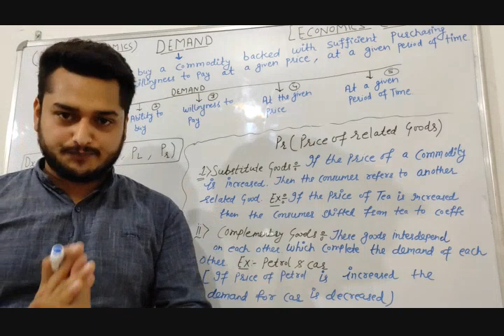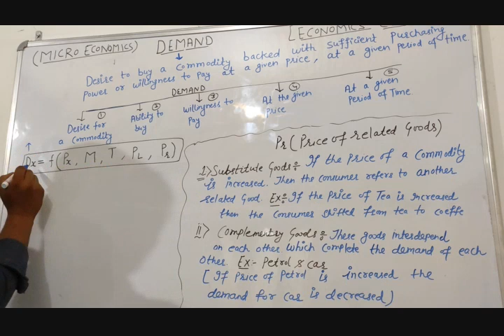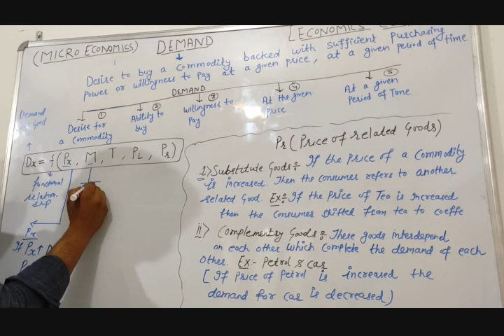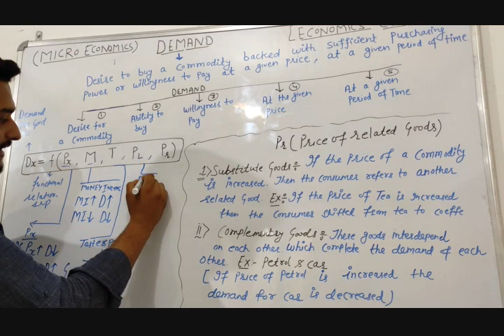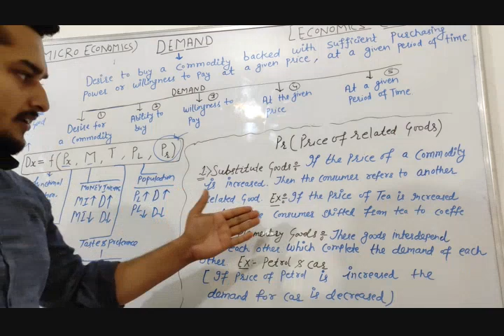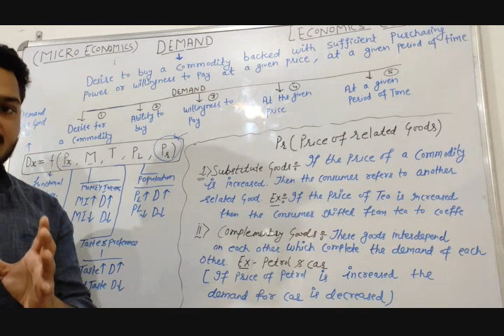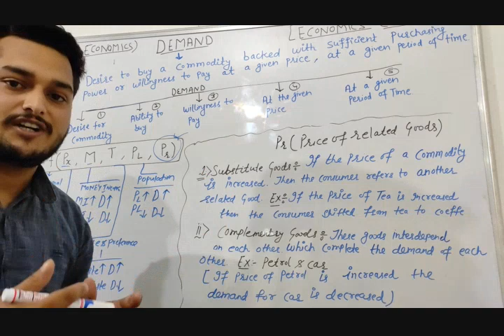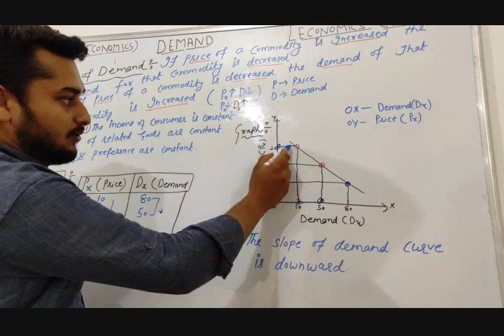Demand -Theory of Demand- Determinents of Damand ,Law of demand C.B.S.E - XI Micro ( Hindi, English)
Theory of Demand- Hindi and English.
Economics Classes by Arvind Sharma